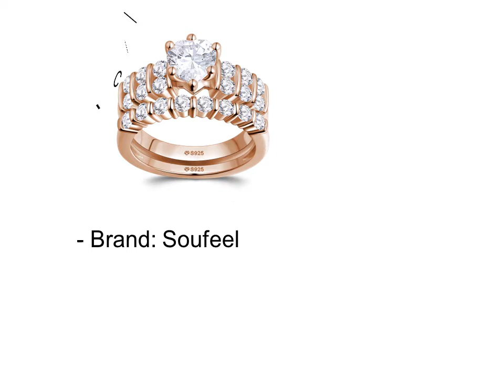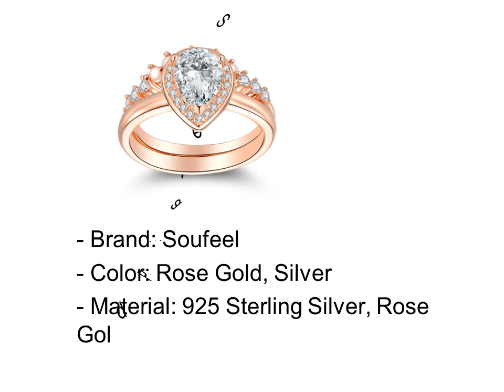Rose Gold Engagement Rings Under 200$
Top 5 Rose Gold Engagement Rings Under 200$

1. Rose Gold Engagement Rings Under 200$ #1

2. Rose Gold Engagement Rings Under 200$ #2

3. Rose Gold Engagement Rings Under 200$ #3

4. Rose Gold Engagement Rings Under 200$ #4

5. Rose Gold Engagement Rings Under 200$ #5